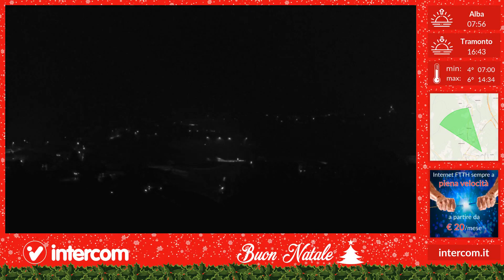talonno 08/12/2020 timelapse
Intercom timelapse.